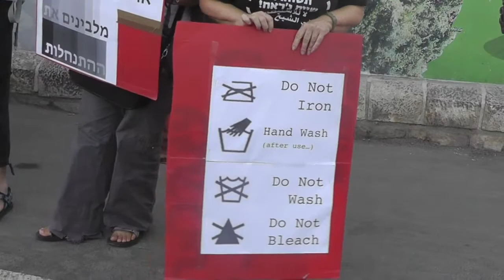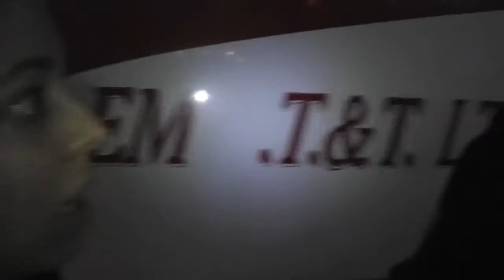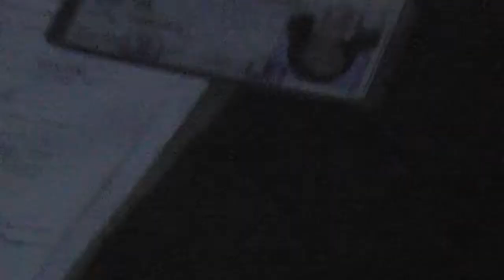רט''ג והמשטרה נותנים קנס לפעילה אחרי הפגנה מול עיר דוד